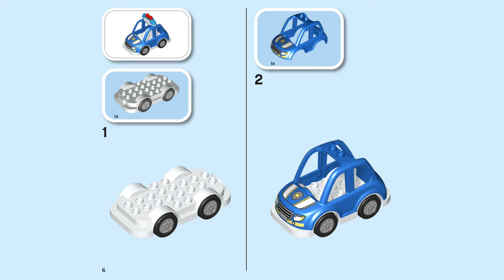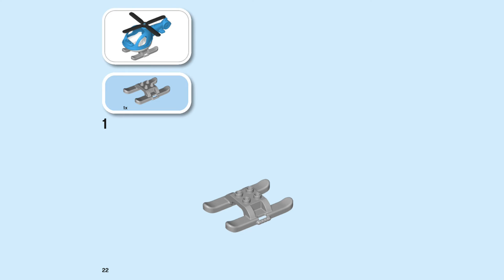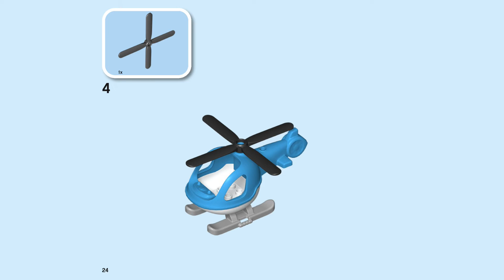How to Build LEGO 10959 | Police Station & Helicopter | LEGO DUPLO Instructions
Building instructions for 10959, Police Station and Helicopter, LEGO DUPLO

Toddler-friendly police set: LEGO DUPLO Rescue Police Station and Helicopter (10959) features characters and vehicles to inspire budding police officers’ imaginations

Cool police vehicles: Includes 2 police officers and a police dog, a Push&Go police car with lights and siren (batteries included) and a police helicopter with spinnable rotor blades